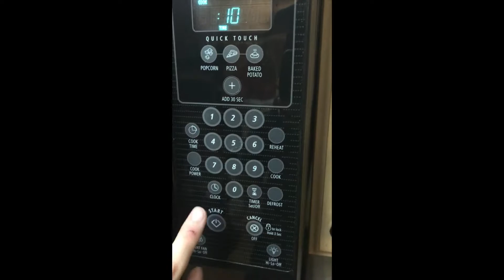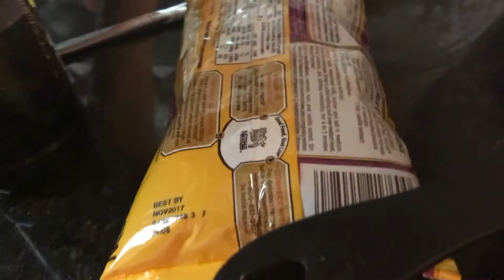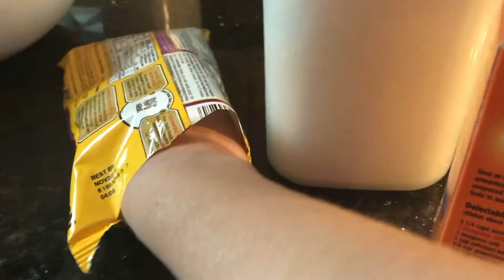Making Pancake Cookies [5]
Chlamydia, salmonella, and toenails all in one cookie that looks a lot more like a buffalo chip than a cookie. Have fun lol

SONG CREDITS
Famous Last Words - My Chemical Romance
Say Something - A Great Big World

Oh and Tori's channel is @BlondeSquad555, she asked if I'd let you know I was like yas